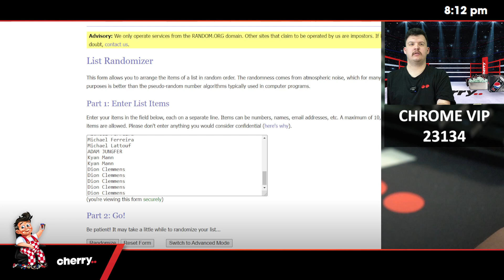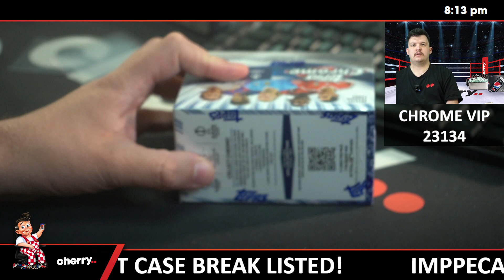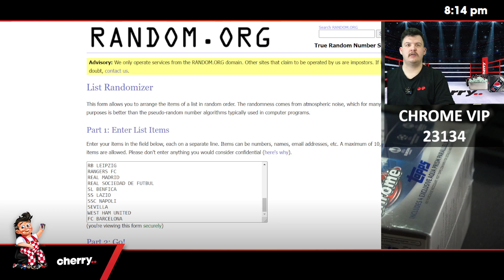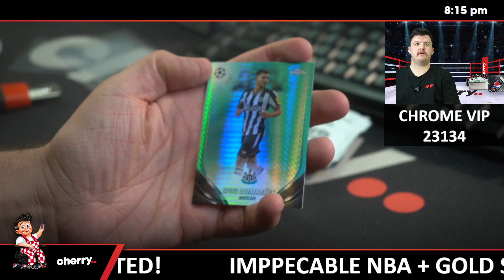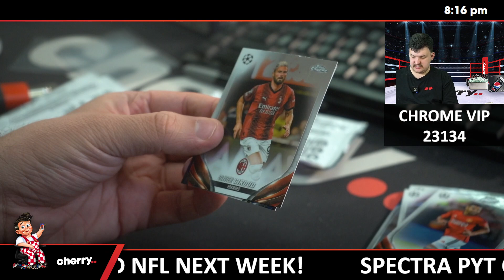VIP FILLER - 23-24 Topps Chrome Soccer 1-BLASTER Box Break + PRIZE #23134 - Random Team - Sep 16